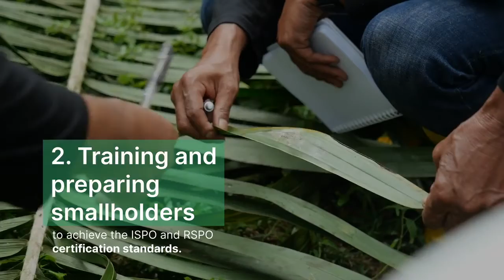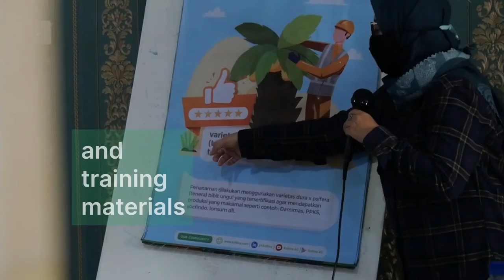Golden Agri-Resources introduces Sawit Terampil to enhance agricultural practices among farmers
SINGAPORE, Nov. 2, 2022 /PRNewswire/ -- Golden Agri-Resources (GAR) is collaborating with MARS and Fuji Oil to roll out Sawit Terampil, an upskilling programme for more than 4,000 independent smallholders from the Leuser Ecosystem area in Aceh and North Sumatera. It builds on GAR's traceability efforts which has seen the company map 95 percent of its supply chain to the plantation. GAR is now looking to further improve the livelihoods of farmers identified through traceability to plantation efforts with Sawit Terampil.